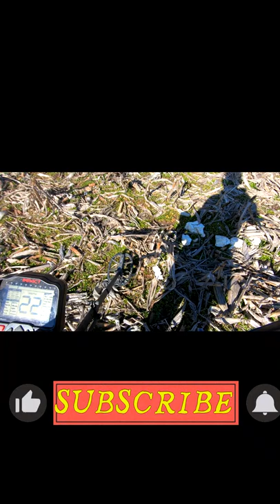1st old padlock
1st old padlock
my detector nokta impact
tell dimitar i sent ya :)